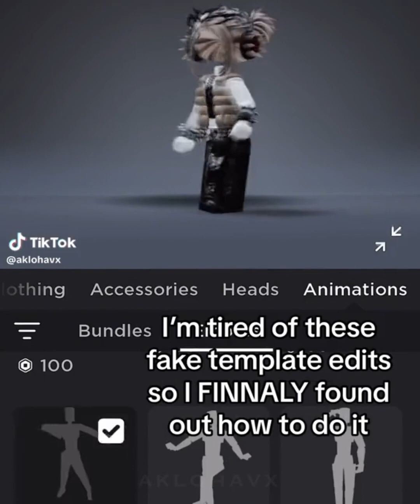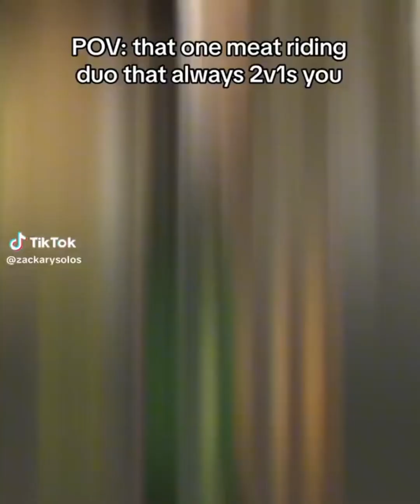Roblox Tiktoks That Hit The Spot #5 ⭐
Hello friends! I've picked out premium roblox tiktoks for you to watch on youtube! CREDITS ARE IN THE VIDEOS!! ⚠